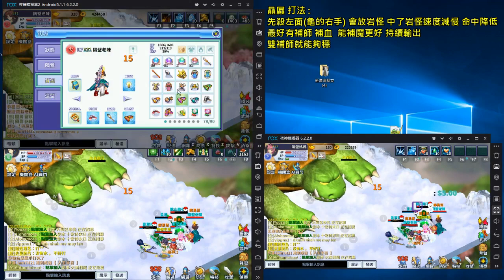轉生任務 三開組隊打贔屭(龜龜) 吞食天地M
剪片程式 : Aviutl
繪圖程式 : OnlinePhotoEditor
拍攝工具 : OnePlus5
OP BGM : Amper Music所製作
ED BGM : 甘茶の音楽工房 おそうじ日和